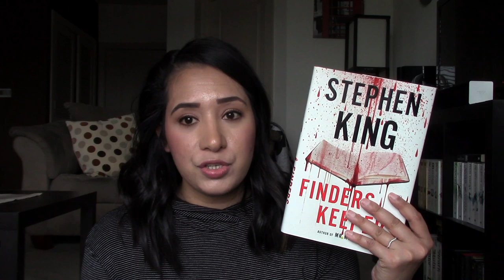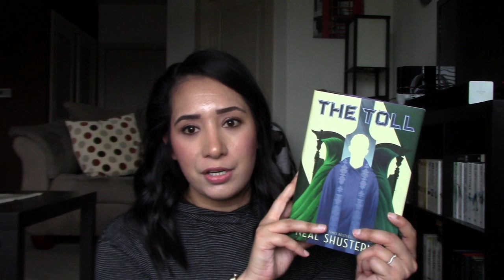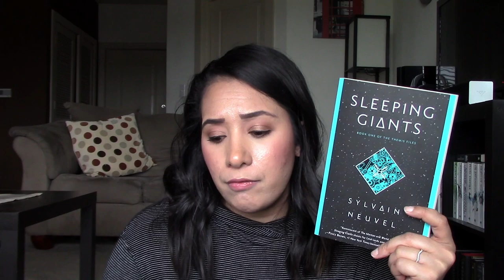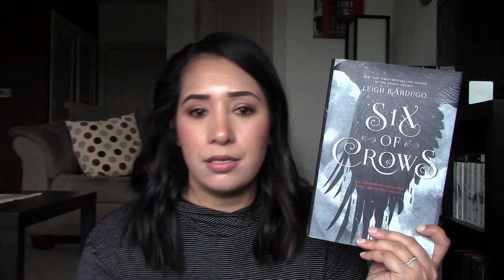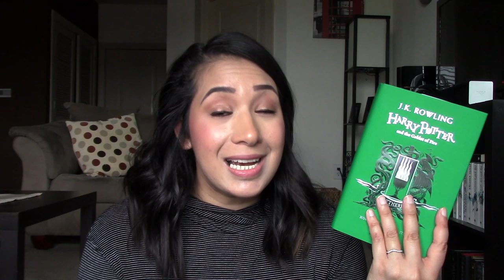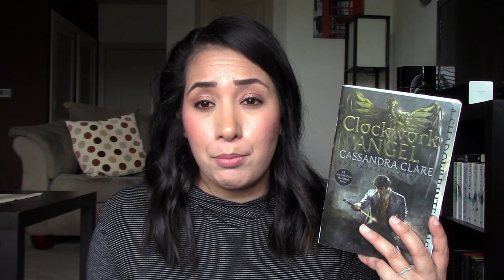I'm sitting my O.W.L.s || May 2020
I’m sitting my O.W.L.s a little late this year.

 - Cass

Six of Crows by: Leigh Bardugo Harry Potter and the Goblet of Fire by: J.K. Rowling

T W I T T E R: @whatcassread

D I S C L O S U R E: Some of the links are affiliate links, meaning, at no additional cost to you, I will earn a commission if you click through and make a purchase.